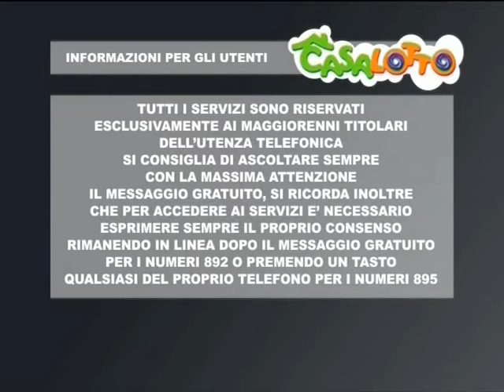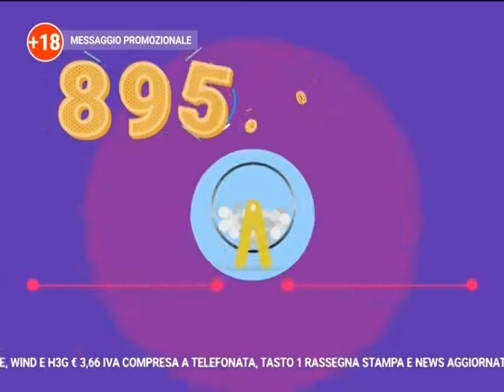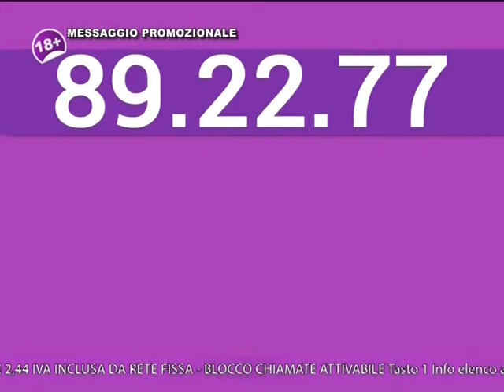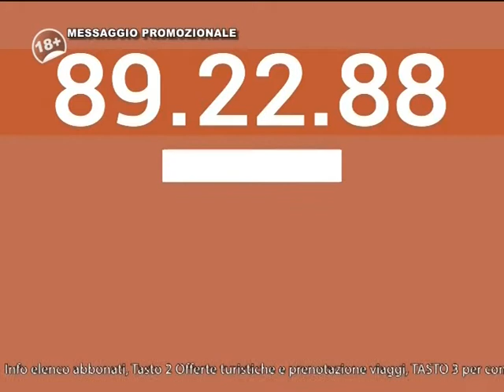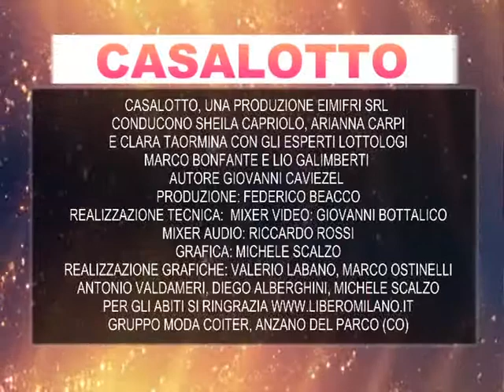LA SERA DEL 19 OTTOBRE